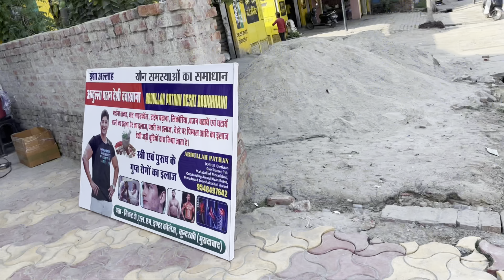अब्दुल्ला पठान देशी दवाखाना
पता - निकट जे. एल. एम. इंटर कॉलेज, कुंदरकी (मुरादाबाद)

मर्दाना ताकत, धात, नाइटफॉल, टाईम बढ़ाना, लिकोरिया, बजन बढायें एवं घटायें बालो का झड़ना, पेट का इलाज, पथरी का इलाज, चेहरे पर पिम्पल आदि का इलाज देशी जड़ी बूटियों द्वारा किया जाता है। स्त्री एवं पुरुष के गुप्त रोगों का इलाज

दलपतपुर शादी का सारा सामान मात्र 55000 में 31 सामान | पीतल के बर्तन, फ़्रीज़, वाशिंग मशीन,डबल बेड